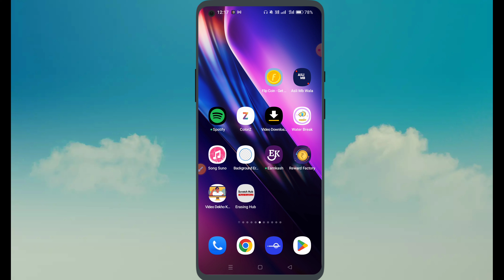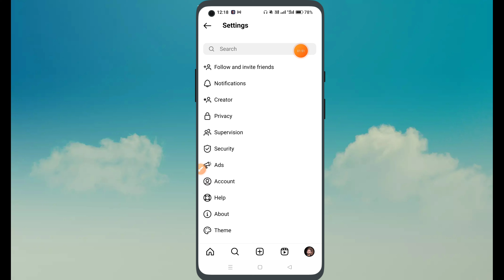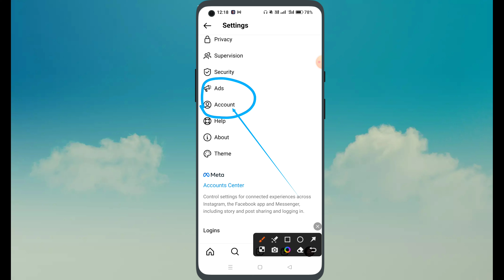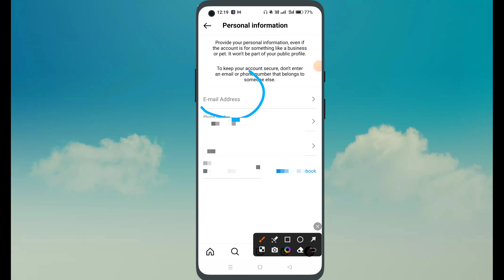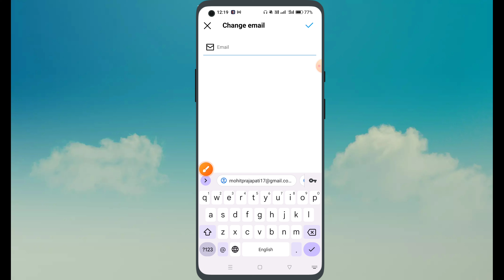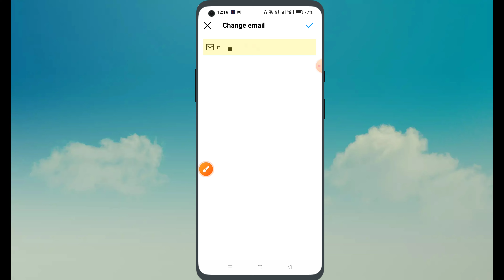Instagram Me Email ID Kaise Add Kare || How Add Email On Instagram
Hello Friends Aaj Ki Is Video Mein Aapko Bataunga Instagram Me Email ID Kaise Add Kare So Guys agar Aap Apne Instagram Me Email ID Add Karna Chahte Hai So Guys Video Ko Last Tak Dekhiyega Thanku

instagram ka email kaise change kare
instagram ko gmail se kaise jode